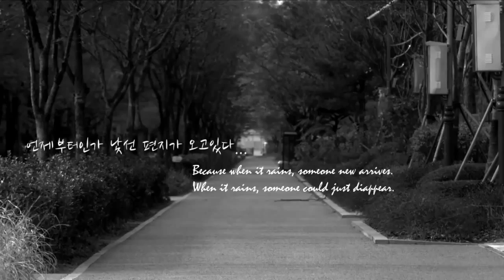AFF: RAIN [ IU, BAEKHYUN & CHANYEOL]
USERNAME:
ihatey0u
STORY TITLE:
Rain
STORY GENRE:
- Romance || Fluff
- Drama || Tragic
Other Theme of Genre:
au, fantasy
Who do you want to make it?
EXOTIC_BANA18
SONG & VIDEO LINK:
none
SUMMARY OF THE STORY:
There are a hundred things she has tried to chase away, the things she won’t remember and that she can’t even let herself think about because the pain, the pain would rain in her heart.

“At last, you’re awake. You can’t miss your own welcome party, you know,” Hyuna hissed. IU looked at her half awake. Hyuna was glaring but what surprised IU was how terrified she looked. Hyuna tried to mask it with her anger, of course, but IU wasn’t that dumb. Hyuna ran a hand through her hair and forced a laugh which only turned out like a desperate cry to IU. “This is why I hate the likes of you.”

“What’s happening?” IU later regretted asking that. Hyuna looked at her with bitter expression before the most horrible thing as far as IU knows happened.

Hyuna’s face twitched in agony as her lips bloodily started mending together. Boils started popping in some areas of her body. It must have itched because Hyuna started scratching herself non-stop which only lead to more bleeding. Something hissed and IU gasped when she saw Hyuna’s hand smoking. Hyuna brought it up and her eyes widened in horror. Her face sagged making some of her bones visible. Her right eye fell off and she screamed. Blood poured out and all IU could do was cover her mouth in horror. Then her skin started pealing off and looking tattered. She cried, dropped to the ground and screamed some more, her voice muffled but clearly in pain.

IU felt like dying. She couldn’t tear her gaze from Hyuna no matter how much she wanted. Hyuna was now pulling her hair in agony. It was horrible because IU saw her scalp slowly crack open. Later, IU heard more cries and realized that everyone else were hurting too. She shrieked and backed away, away from the horror in front of her and tried to protect herself with a pillow. A tear trickled down her face and soon more came. Just then she felt a gradual pain in her head which moments later felt like hell to her.

IU clutched her head and cried in pain just like the others when she felt it crack slowly. Her head was sticky and IU brought her hand to see that it was covered with thick blood. She gasped in horror and felt panic. Wounds started appearing. It started with her leg. There appeared one big lash that made her shout and close her eyes. Then more and more appeared, making her feel like she was being whipped constantly. She saw more blood spilling. She felt something twist inside her stomach and she writhed in agony. She couldn’t do anything else but cry.

“Help” and that was the last thing she cried out before falling unconscious.

Because when it rains, someone new arrives. When it rains, someone could disappear.

It’s just a matter of choice.

(*note: the ‘when it rains, someone could disappear part,’ please show Chanyeol looking up maybe? Also in this part, it’s raining. As well as Baekhyun in the sheltered area but looking out at the field. It’s also raining in this part.The ‘someone new arrives’ part would be IU, also raining. )
CHARACTERS TO INCLUDE:
Lee Jieun, Hyuna, Baekhyun, Chanyeol